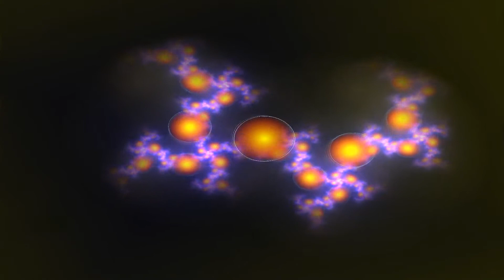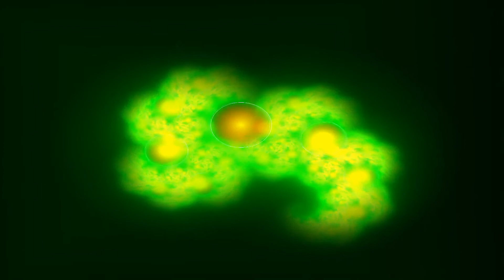Io e te per altri giorni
1973
Copyright by MASCHERONI Edizioni Musicali s.r.l. - Milano, Via Quintiliano, 40

Testo di V. Negrini - Musica di R. Facchinetti